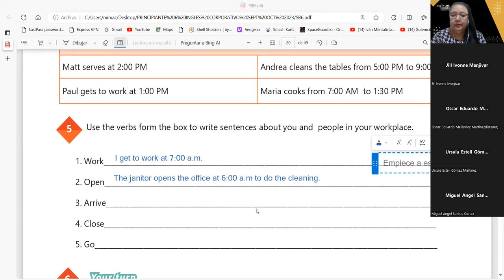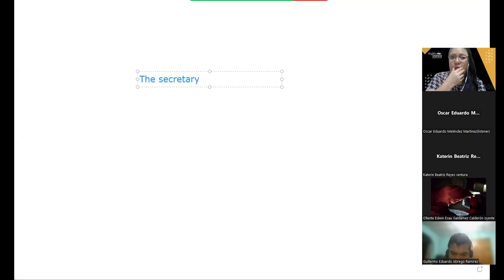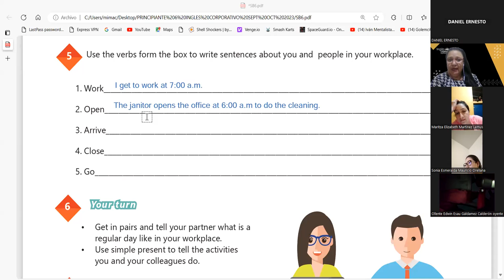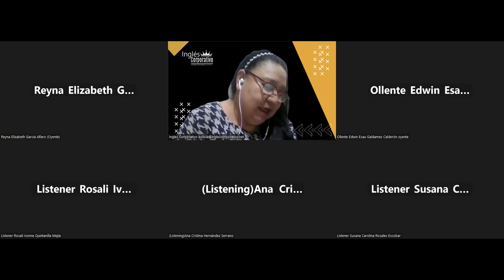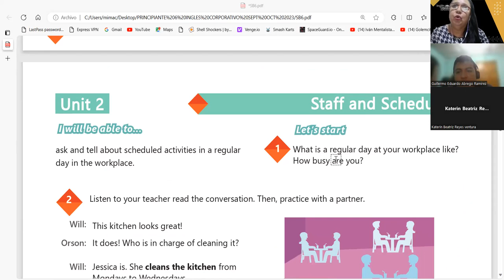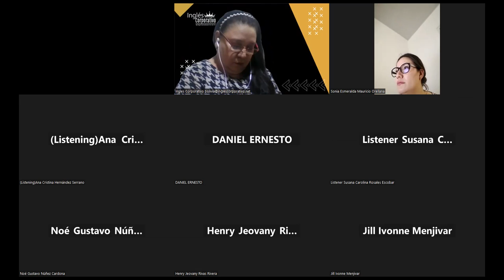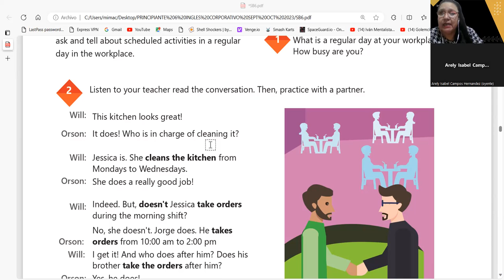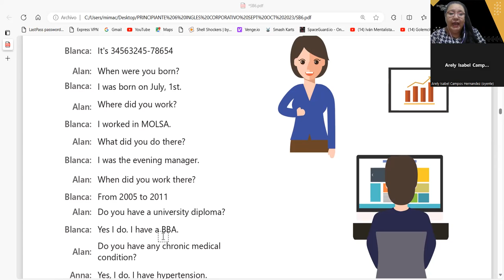SESION6 PARTB-13-08-2023-CA29750-0025-2023-CARBALLO-HOW TOUSE SIMPLE PRESENTFOR SCHEDULED ACTIVITIES